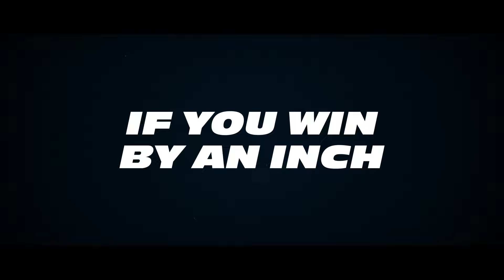Hot Wheels Unleashed 2: Turbocharged - Fast & Furious Expansion Pack Trailer